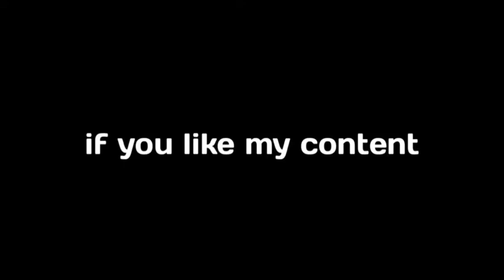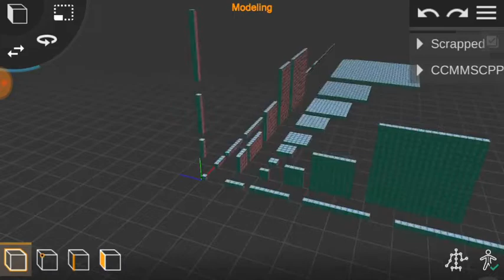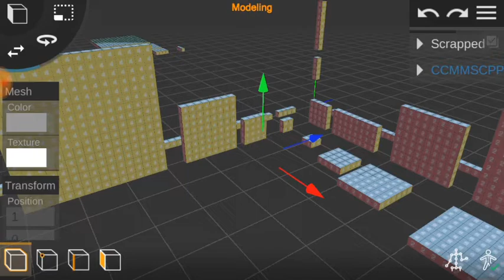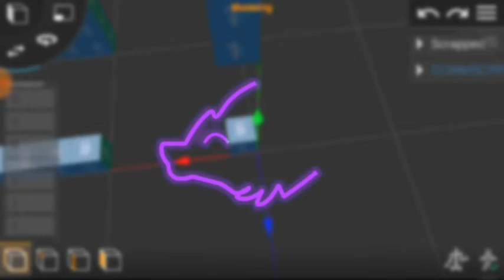Minecraft Map / Scenario Creator Pack for Prisma3D v4 [Preview]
Hewo

This video may have been rushed!

Description:
  This pack is currently incomplete and in a open beta stage, the reason for why I decided to upload this as it is instead of finishing it, was because I was supposed to have uploaded a video on Monday but I was having problems with that project so it will be delayed to when I get it done and usable without the problems it currently has!

Intro:
  Thanks Lion2D for the Intro!

Additional info:
  Please read the info under "Description" if you haven't done so already!
    Download will be added once complete, that s is just a preview!

Tags (Ignore)